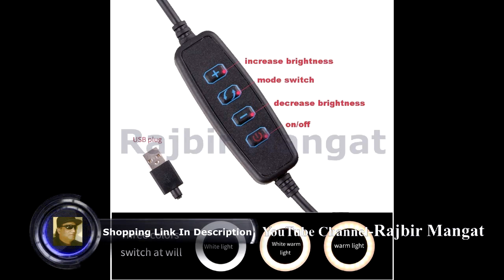Selfie Ring Light with Tripod Stand & Phone Holder